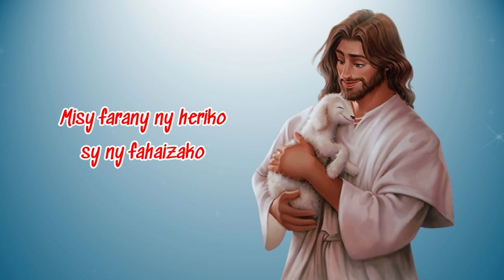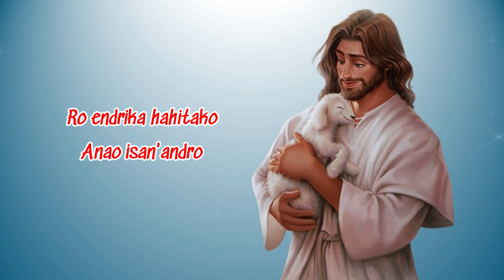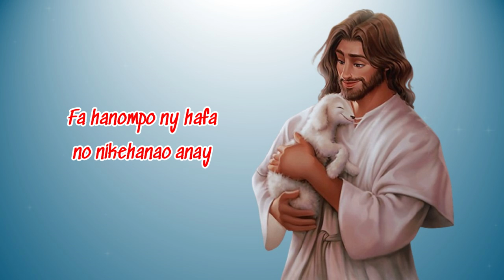Anao tokoa Jesoa ro Zoky_Vetson'i Fianara_Hira Katolika Malagasy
Agnao tokoa Jesoa ro zoky e, e,... nama miaraka
Amin'ny Andro soa e, amin'ny andro sarotsa
Agnao ro tena havanay, a, a,... tsa mahasaraka
Tsa mahafoa Agnao e,...lako tsa hiverinay

1. Ampahatsiahivo agnay tsa miegnina fa,
Misy farany ny heriko sy ny fahaizako
Koa hanovo hery amin'ny Aignao aho

2. Ampahatsiahivo agnay tsa miegnina fa
Ireo hafa mahasosotsa marigny anay
Ro endrika hahitako Anao isan'andro

3. Ampahatsiahivo agnay tsa miegnina izao
Zany no andrandraina na ny agny am-bata
Fa hanompo ny hafa no nikehanao anay

Agnao tokoa Jesoa ro zoky